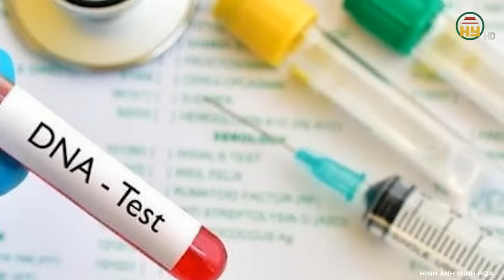Rúng động: “Phi công trẻ” sát hại man rợ “tình già” vì bị chia tay, thảm khốc số phận 2 đứa con nhỏ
Trọng án VN mới nhất | Rúng động: “Phi công trẻ” sát hại man rợ “tình già” vì bị chia tay, thảm khốc số phận 2 đứa con nhỏ
Thưa quý vị, Một vụ án mạng cực kỳ nghiêm trọng xảy ra tại xã Thạnh Phước, huyện Bình Đại, tỉnh Bến Tre. Ba mẹ con bị sát hại một cách dã man chỉ trong một đêm, hiện trường ghê sợ khiến những người dân xung quanh chứng kiến ai nấy cũng ám ảnh, ghê sợ sự tàn nhẫn của hung thủ! Vụ án có Thời gian khám nghiệm hiện trường dài kỷ lục từ 9h đến 19h mới hoàn thành. Cũng nhờ vậy mà chỉ sau hơn 12h gây án, hung thủ đã sa lưới. Hành trình phá vụ án chấn động này ra sao, mời quý vị và các bạn cùng theo dõi.
Địa chỉ: 164 Nguyễn Văn Linh, thành phố Hưng Yên, tỉnh Hưng Yên
Tiktok: Truyền hình Hưng Yên
Facebook: Đài Phát thanh và Truyền hình Hưng Yên
Zalo: Đài PTTH Hưng Yên